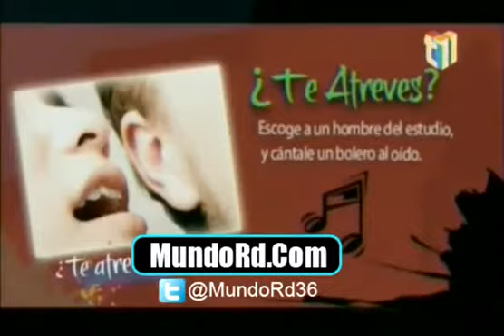La Materialista en Programa Mas Roberto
La artista urbana La Materialista en su participacion en el Programa Mas Roberto, en donde le canta al oido a Robertico y lo pone rapido.